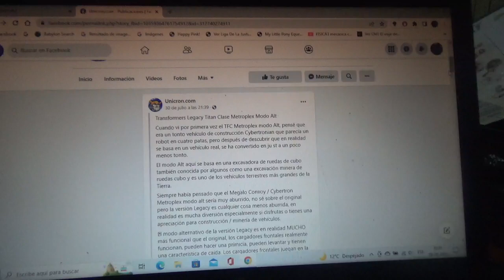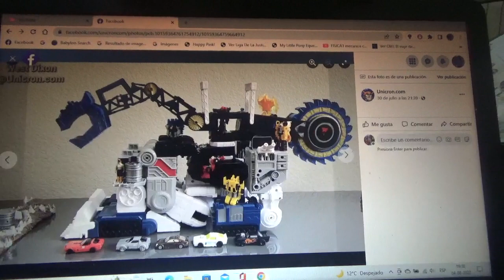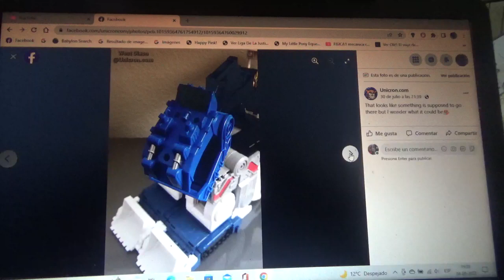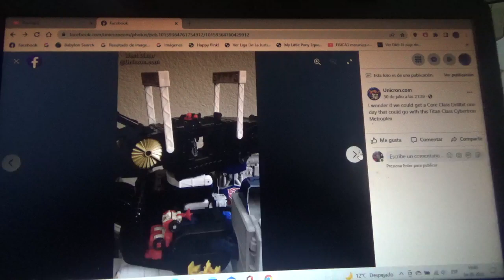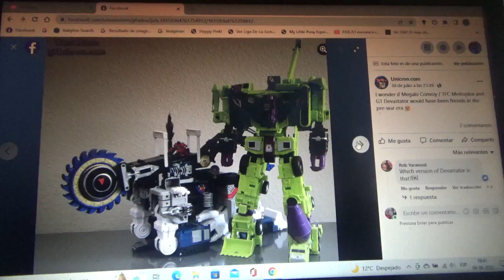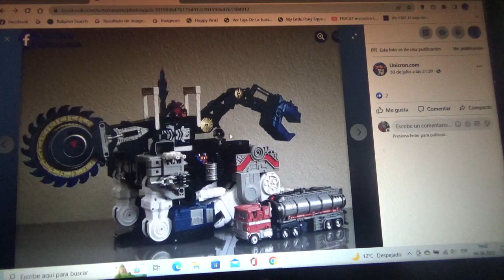Fotos del modo alterno de Transformers Legacy Cybertron Metroplex Titan Class